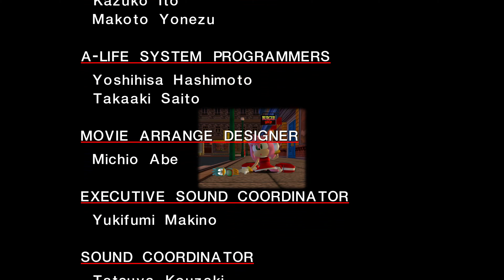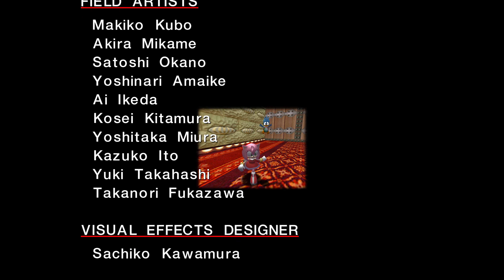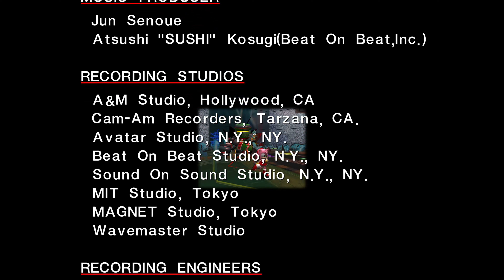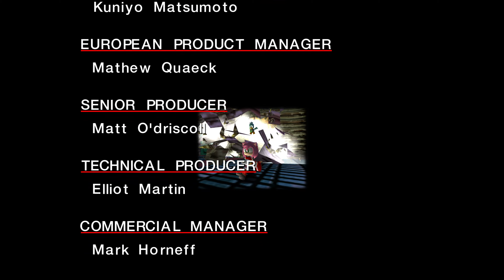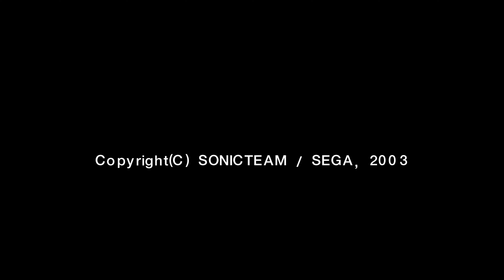[PC-4K] Sonic Adventure DX: Director's Cut - 04 - Amy's Story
Sonic Adventure DX: Director's Cut

Wow, Amy's controls and speed haven't aged well at all. I wanted to get this over with as soon as possible. Hence the mistakes I easily made. lol